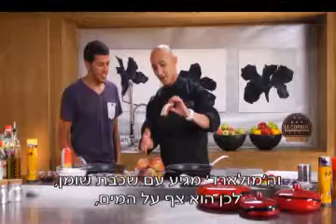אלופים במטבח עם צ׳רלי פדידה ושחר צוברי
טארט עגבניות במילוי קרם חציל וגבינה בולגרית בוויניגרט עגבניות וסומק, חזה מולארד צלוי עם פירות
מזוגגים וקרם בטטה, קובה פטריות שיטאקי ואלמוג עם טחינת סלק
 cooking with chef charlie on  Facebook